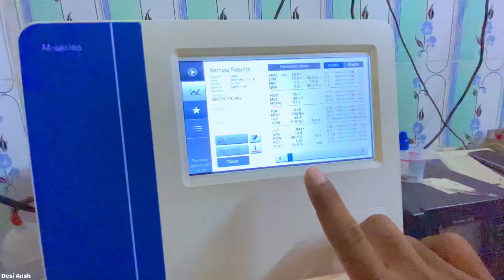Medical Report देखकर चौंक गए 😳😳| ये सब कैसे हुआ | daily vlog | Desi Ansh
Up vlog
Lucknow vlogs
Daily vlog
Daily vlogger
Hindi vlogs
Life of adaily vlogger
Life style
Life status
How to make daily vlogs
Friends vlog
India friends vlog
पूरी Family के साथ Restaurant me
Love status
Sunil gudiya
Mithun kajal
Nandini
Mampi.rahul
Vijay riya vlogs
Vijay riya
Couple kiss
Sweet couple
Couple vlog
Funny couple
Cute couple
Couple vlogger
Couple video
Vlog
New vlog video
Vlog video
Daily vlogger
Daily vlogs India
Daily vlogs
Hindi vlogs
Mahuaa
Mahuaa billu
Mahuaa ka fool mahuaa ke fayda
Jharkhand vlog
Jamshedpur vlog
Village vlog
Village food
Village life style
Indian village
Village cooking